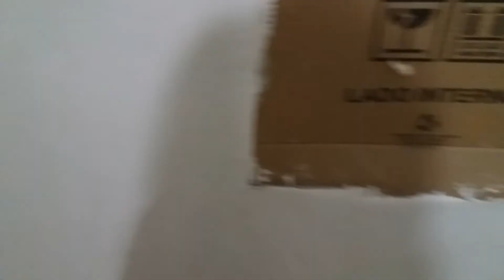16 de maio de 2018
gesso cola na parede muito facio